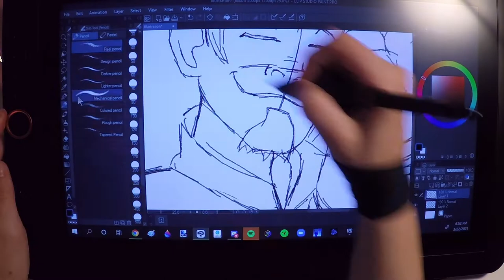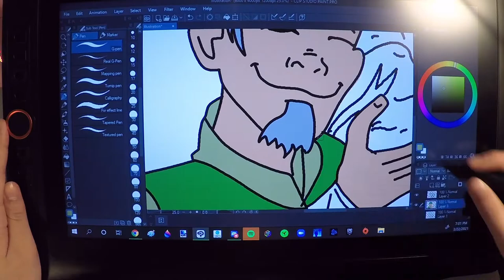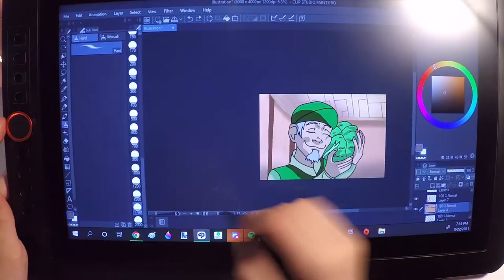Drawing the Cabbage Merchant from Avatar the Last Airbender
Hi guys! Welcome back to the channel. Today I will be drawing the cabbage merchant from Avatar the Last Airbender! I hope you enjoy!